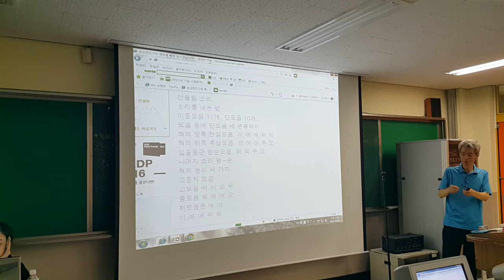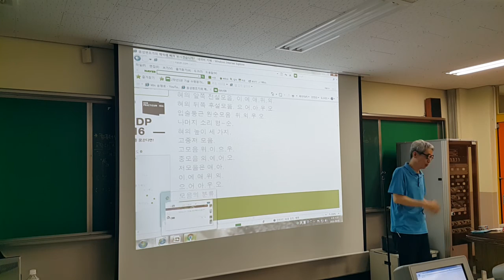국어자음모음송 연수 장면